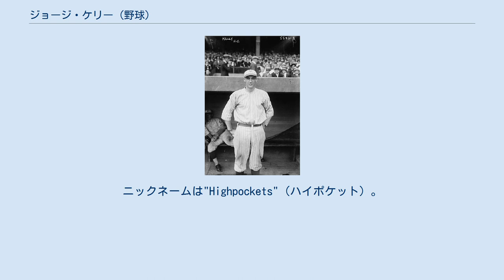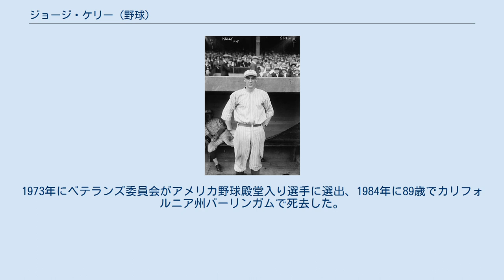ジョージ・ケリー (野球)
ジョージ・レインジ・ケリー（George Lange Kelly、1895年9月10日 - 1984年10月13日）は、1910年代 - 1920年代に活躍したアメリカ・メジャーリーグの選手。
主なポジションは一塁手。
カリフォルニア州サンフランシスコ生まれ。
ニックネームは"Highpockets"（ハイポケット）。
勝負強い打撃と巧みな守備で、1920年代のジャイアンツのリーグ4連覇を支えた。
 1915年に19歳でジャイアンツからメジャーデビュー。
最初はレギュラーに定着できず5年ほどマイナーリーグと行き来していた。
6フィート4インチ（およそ193cm）と長身ながら内野をどこでもこなすほど守備は巧みで、1917年には1試合だけ救援投手として使われ、勝ち星を納めたこともあった。
その後1920年に94打点をあげてジャイアンツの一塁レギュラーに定着。
一塁での巧みなグラブさばきから、「ハイポケット」のニックネームがついた。
 ジャイアンツは1921年から1924年までリーグを4連覇する。
ケリーはこの間、1921年に最多本塁打、1921年から1924年まで4年連続100打点をあげる。
特に1924年は136打点をマークし2度目の打点王となった。
また、6試合連続本塁打を放ったことがある。
これは当時メジャーリーグ記録であった。
打率も1921年から1926年まで3割を維持し続けていた。
当時のジャイアンツの監督だったジョン・マグローに「他の誰よりも重要なヒットを放つ」と言わしめるほど、攻撃において勝負強さを発揮した。
 1927年、エド・ローシュとの交換＋金銭トレードでレッズに移籍。
1929年には103打点をあげて健在ぶりを示す。
その後カブス、ドジャースとチームを渡り歩き、1932年に現役を引退した。
1973年にベテランズ委員会がアメリカ野球殿堂入り選手に選出、1984年に89歳でカリフォルニア州バーリンガムで死去した。